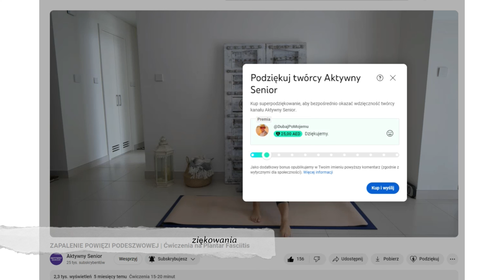PŁASKOSTOPIE | Ćwiczenia korygujące | Wzmocnij Kostki i Kolana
Osoba z płaskostopiem nie ma widocznego łuku stopy, gdy stoi. Łuki tworzą się we wczesnym dzieciństwie. Jeśli łuki nie rozwiną się lub zapadną się w późniejszym okresie życia (opadanie łuków). Płaskostopie może powodować ból i utrudniać chodzenie. Brak równowagi mięśni kostki spowodowany różnicą w postawie stóp może być przyczyną bólu i dysfunkcji u osób z płaskostopiem. Te proste ale super skuteczne ćwiczenia wzmocnią twoje stawy i poprawią pozycję kostki, co a tym idzie - poprawią rozłożenie ciężaru ciała na stopę.

Dzięki temu mogę dalej rozwijać dla Was Aktywny Senior.

Proszę zostaw komentarz: (kopiuj-wklej)
Wykonane - 🏃🏻
Podobały mi się - 👍🏻
Czuję się teraz super - 🤩
To moje ulubione ćwiczenia - 💛
Wszystkie powyżej  🏃🏻 👍🏻🤩💛